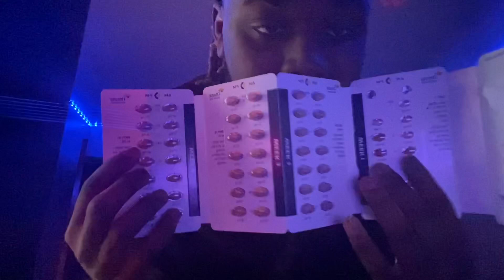TOOK THESE P1LLS BECAUSE OF THIS….